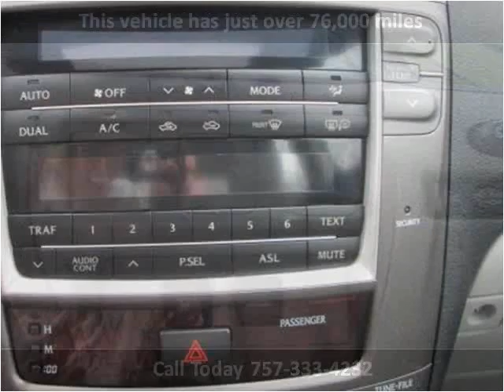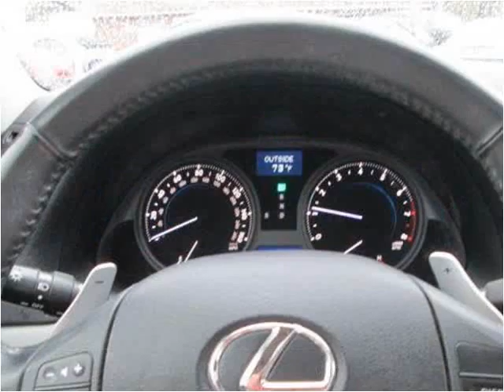2008 Lexus IS Used Cars Virginia Beach VA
This 2008 Lexus IS is available from LA Auto Star.